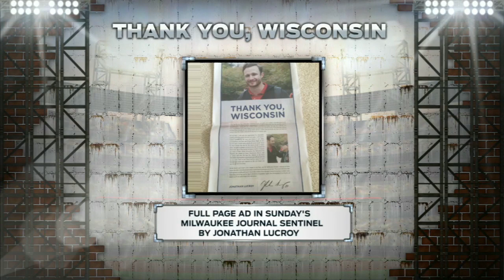ATL@MIL: Lucroy takes out an ad to thank Brewers fans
The Brewers' broadcasters discuss Jonathan Lucroy's advertisement in the Milwaukee Journal Sentinel thanking the people of Wisconsin